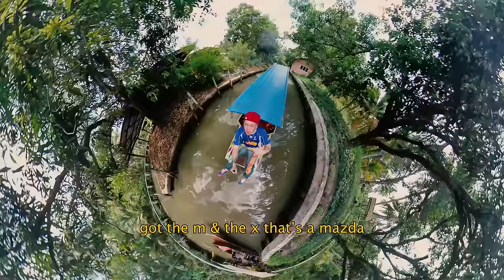lil golo & cult shϕtta - 250 (Official Music Video)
lil golo & cult shϕtta - 250

Directed & edited by @braydenfunfilms1208
Additional footage by @st33zay

Prod. Oh Boy & Tanssi
Mixed & Mastered by Tanssi